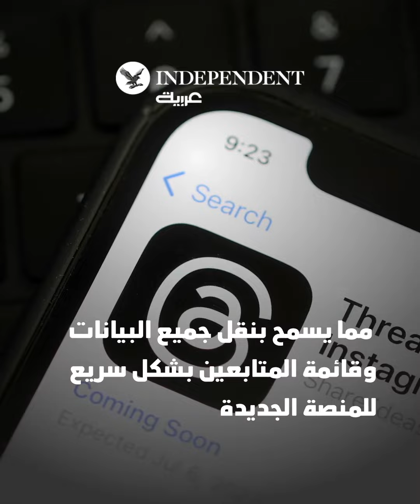ما يجب أن تعرفوه عن تطبيق ثريدز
إطلاقه يمثل تحدياً "شرسا" لتويتر، ومتاح في أكثر من 100 دولة... ما يجب أن تعرفوه عن تطبيق